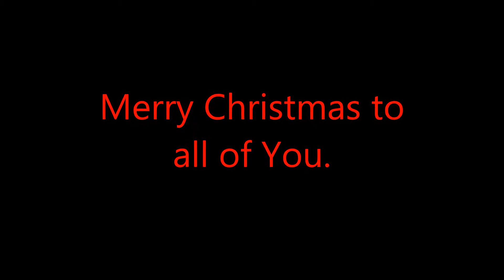VSG-PreOp.Update. Christmas Eve Excersize. Beach Hike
One of my excersizes I do on the days i am home all day with my 2.5 yr old son while the wife works is walk to the beach and back.  it is quite a hike and its good exercise. not to mention the view and weather. ;)